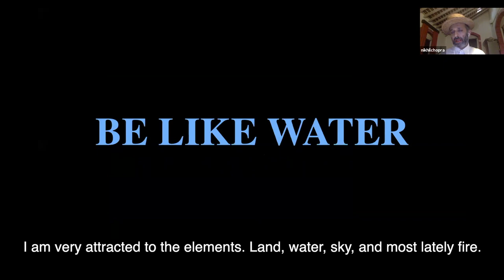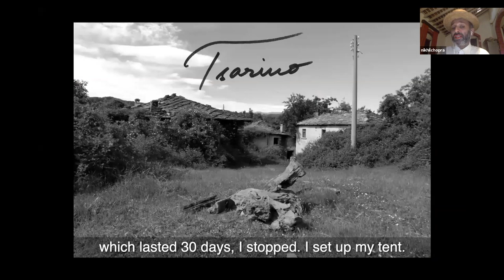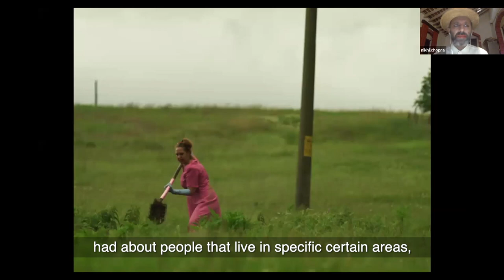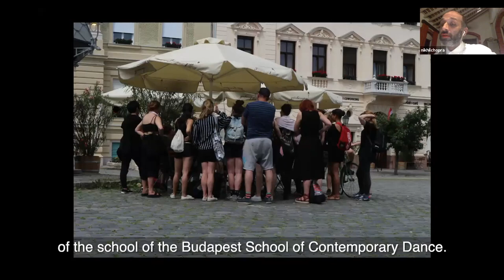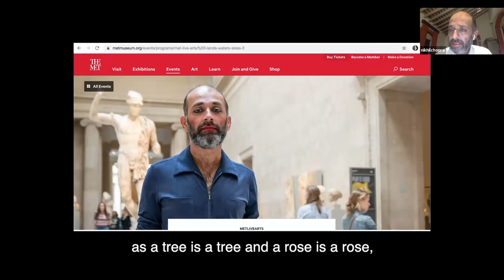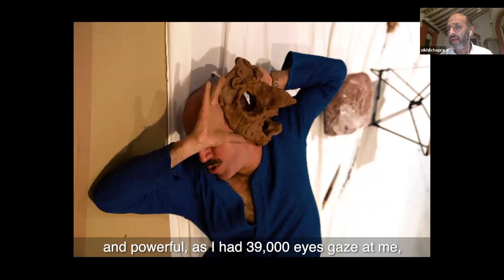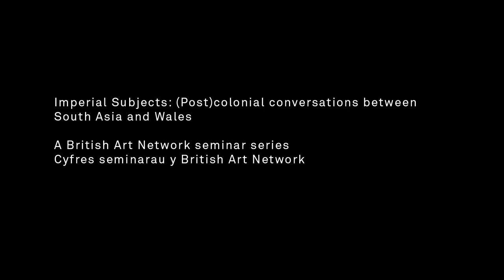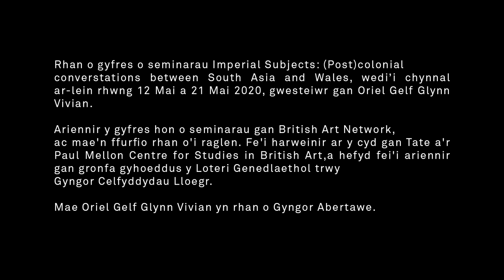Nikhil Chopra: Be Like Water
Seminar One: Exploring Colonial Conversations
This seminar explored encounters between Britain and South Asia via the cross-cultural and multi-disciplinary practice of 3 artists. India-based performance artist Nikhil Chopra, Wales-based photographer Peter Finnemore and Mauritian Shiraz Bayjoo explored themes of identity, migration, colonisation and collaboration, paying particular attention to Swansea’s current status as a City of Sanctuary

A performance-lecture by Indian artist Nikhil Chopra. At the heart of Chopra’s durational performances is the contemplative act of drawing. Nikhil Chopra is a performance artist who focuses on subjects of identity, autobiography and politics of transformation, and generally centres on the remnants of India’s colonial past.

Seminar Un: Archwilio Sgyrsiau Trefedigaethol
Roedd y seminar hwn yn archwilio cyfarfodydd rhwng Prydain a De Asia drwy arfer draws-ddiwylliannol ac amlddisgyblaethol 3 artist. Archwiliodd yr artist perfformio o India, Nikhil Chopra, y ffotograffydd o Gymru, Peter Fenimore Finnemore a  Mauritian Shiraz  Bayjoo   themâu hunaniaeth, ymfudo, gwladychu a chydweithio, gan dalu sylw penodol i statws cyfredol Abertawe fel Dinas Noddfa.

Darlith-berfformiad gan yr artist o India, Nikhil Chopra. Y weithred fyfyriol o dynnu llun sydd wraidd perfformiadau hirfaith Chopra. Mae Nikhil Chopra yn artist perfformio sy'n canolbwyntio ar hunaniaeth, hunangofiant, a gwleidyddiaeth trawsnewid, yn bennaf mewn perthynas â gorffennol trefedigaethol India.